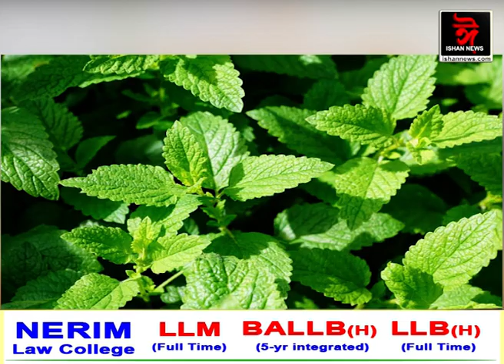গৰম দিনত শৰীৰটোক কেনেকৈ ঠাণ্ডা কৰি ৰাখিব?